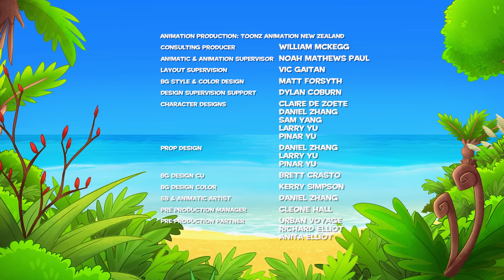Darwin and Newts | Magnets Attract Metal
When Darwin and Newts use the zipline to take Heni to see an incredible giant snail, a malfunction is overcome thanks to their newfound knowledge of magnets.